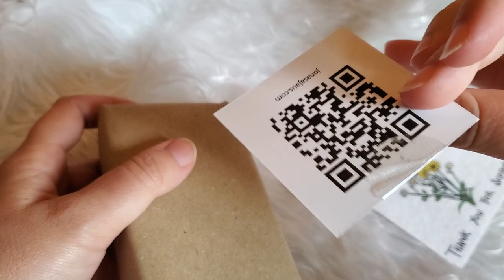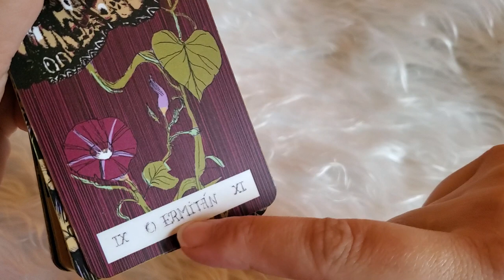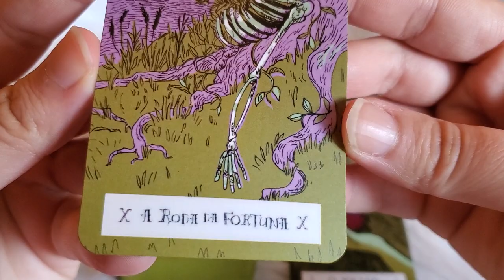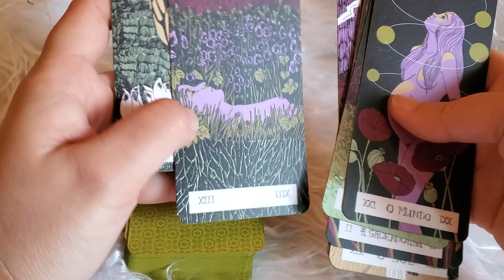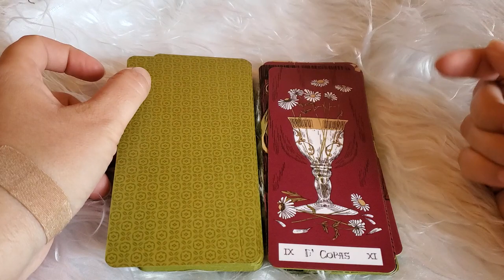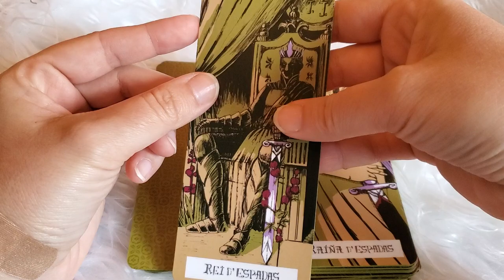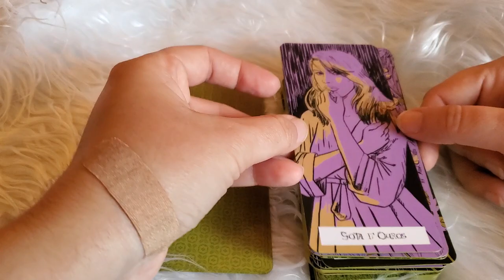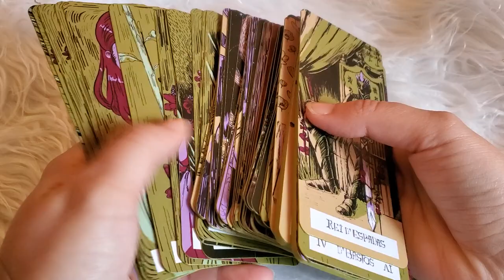Jonasa Jaus Tarot 7th Edition First Impressions and Flipthrough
So excited and glad I got a copy of this deck finally! While it is a bit long and hard to shuffle, I'm excited that I snagged a pre-order of this edition. The cardstock itself is nice for me, and I intend for it be a "study" deck for learning the Marseille style of tarot.

Keep track of Jonasa Jaus for updates on this deck and other editions